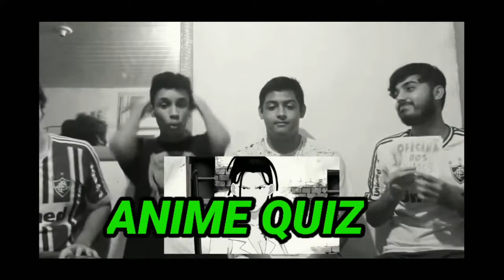KOJIRO HYUGA DF É UM MONSTRO! PVP CONTRA INSCRITO EM CAPTAIN TSUBASA DREAM TEAM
JOGANDO PVP NO SUPER CAMPEÕES! CAPTAIN TSUBASA DREAM TEAM

🤙Me segue no insta: LeonardoMachado12